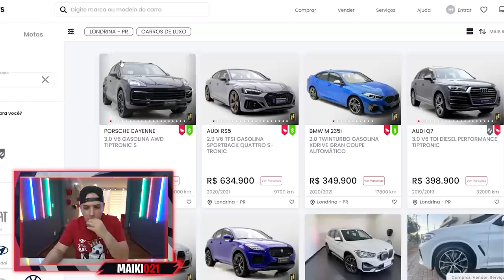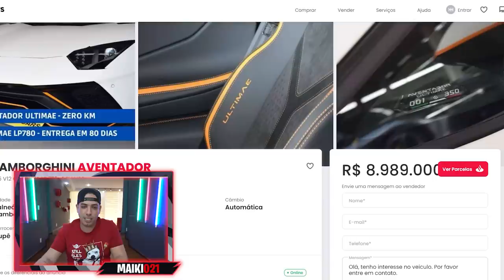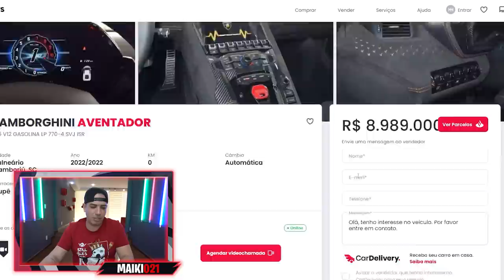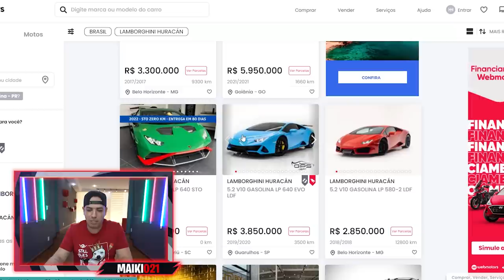QUERO UM CARRO NOVO ESTOU DURO !